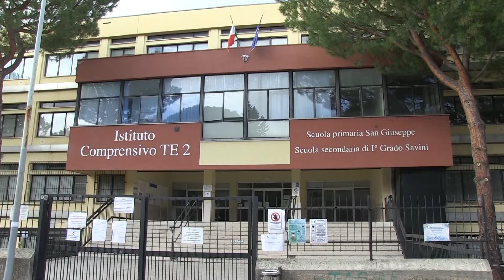Teramo, lunedì 14 dicembre tornano a scuola gli studenti delle seconde e terze medie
| SUPER J |

Contatti Redazione:
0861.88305